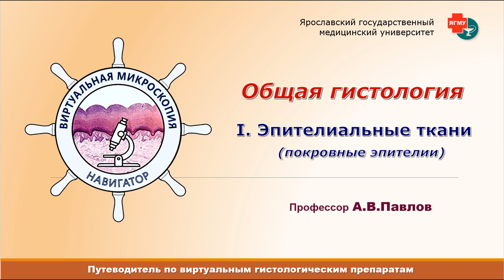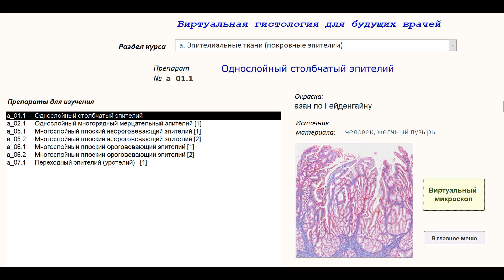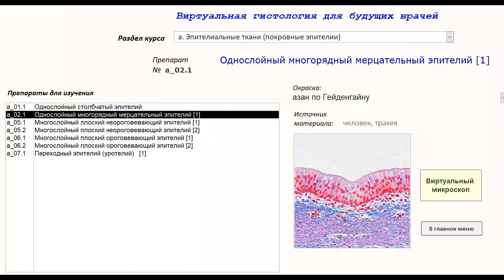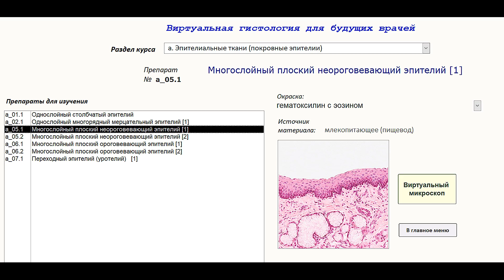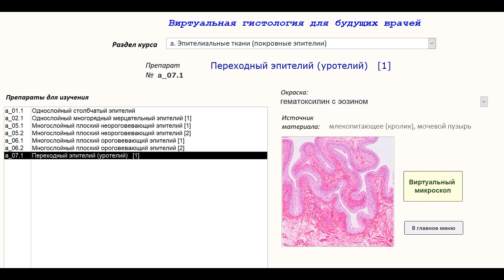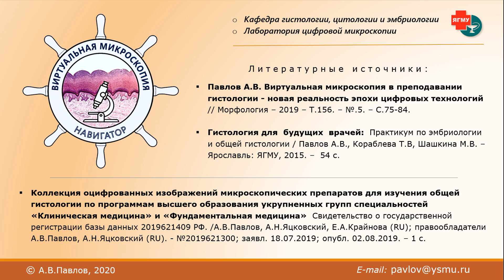HistoNavigator - №1.Эпителиальные ткани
Видеокурс профессора А.В.Павлова "Виртуальная гистология для будущих врачей" -  алгоритм работы с цифровыми микроскопическими препаратами:
0:31   Однослойный плоский и кубический эпителии
2:59   Однослойный столбчатый эпителий
4:25   Однослойный столбчатый микроворсинчатый эпителий
6:35   Однослойный многорядный мерцательный эпителий
8:22   Многослойный плоский неороговевающий эпителий
10:25   Многослойный плоский ороговевающий эпителий
12:41   Переходный эпителий